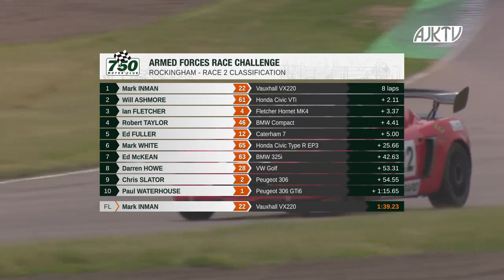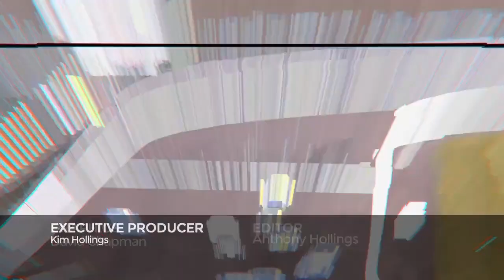Motor Spirit EG6 S3E17.2 - Rockingham TV footage AFRC Race 2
This is the TV footage that aired a few weeks ago on Motors TV in the UK from the AFRC race at Rockingham.

I have permission to use the footage and it is copyright AJK Productions.